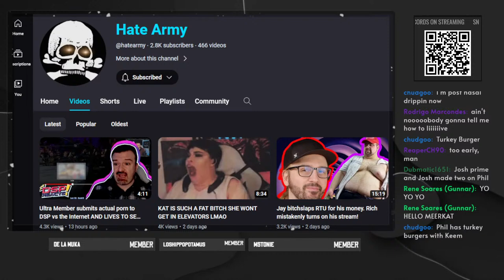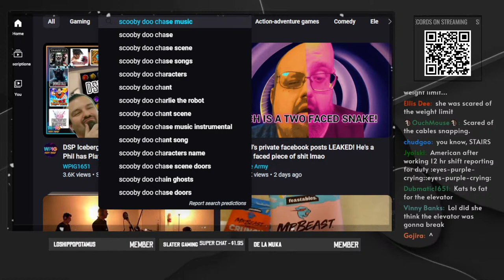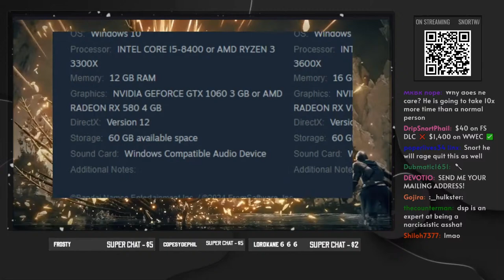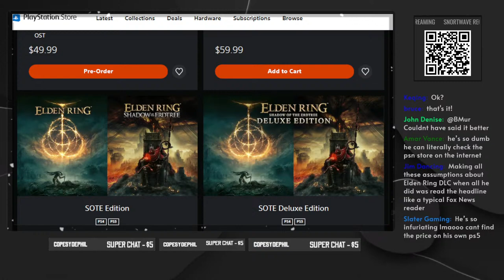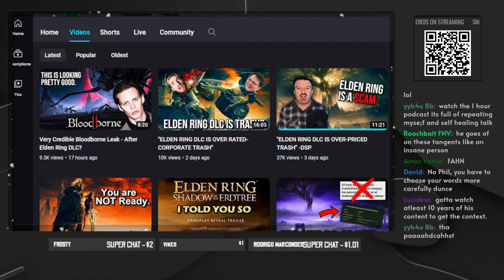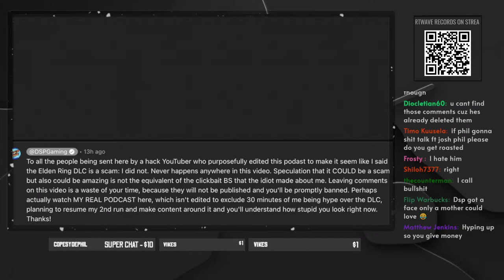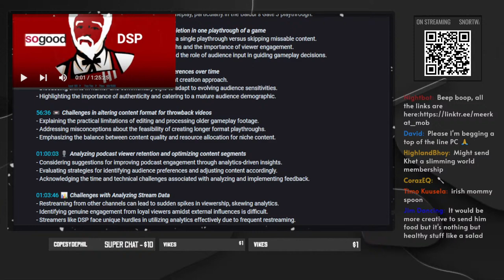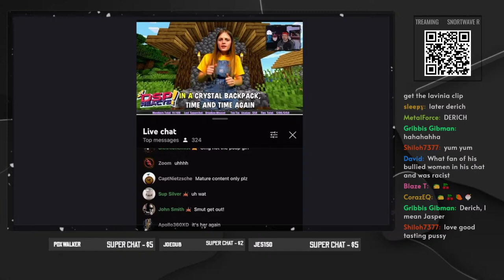The Swaycast #19 || Elden Dude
0:00 Intro
4:52 Start & DSP Gets Derich'd
13:03 Khet scared of an elevator at Sears
30:22 Elden Dude's Struggles With Misinformation
1:39:33 Toxified suggestions